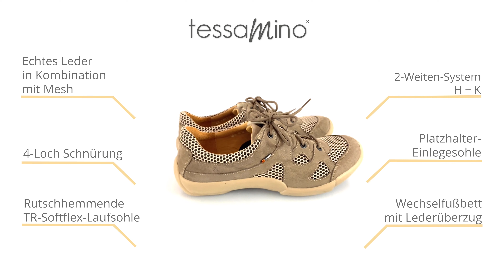Freizeit Begleiter mit Komfortaustattung (Leo by Tessamino)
Für jegliche Outdoor- und Freizeit-Aktivitäten geeignet ist dieser Herrenschuh der Marke Binom. Eine feste Schnürung und eine verstärkte Laufsohle sorgen für einen stabilen Stand der Füße im Modell. Für die herausragende Passform ist das weiche Obermaterial, bestehend aus naturgegerbtem Echtleder und flexiblem Meshmaterial zuständig. Ein praktisches 2-Weiten-System mit eingelegter Platzhaltersohle lässt Sie den Schuh außerdem genau an Ihre Fußbreite anpassen. Zudem wird strenger Schuhgeruch durch die antibakteriell wirkenden Einlagen verhindert. Einfach reinschlüpfen und die Natur genießen!

Jetzt in unserem Online-Shop entdecken!